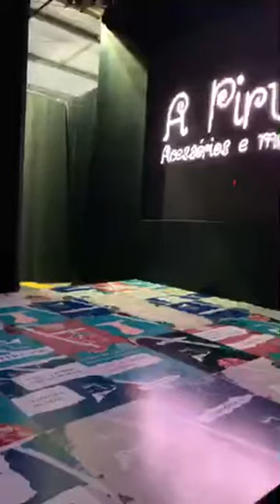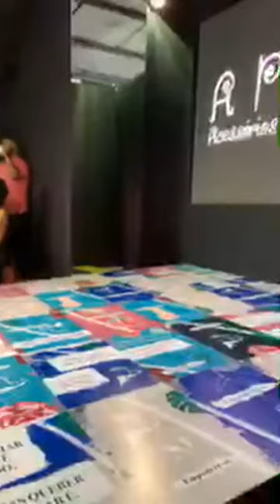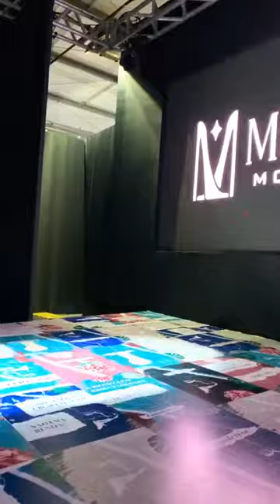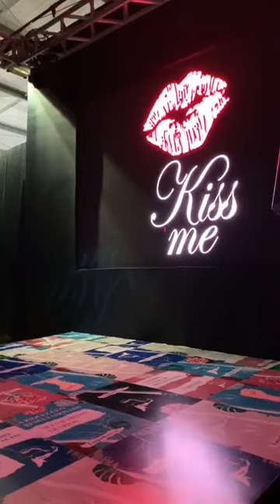Live: Paula Amorim MMF 2019 💗